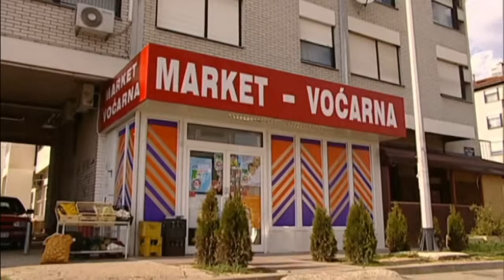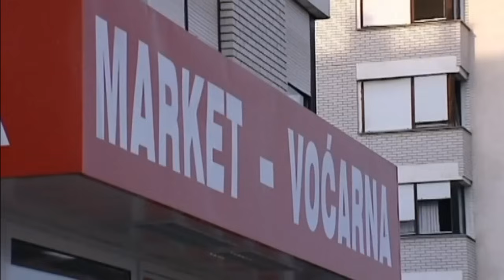Bibin Svijet | S03E11 | »Povratak Tate Fruka« | Humoristična serija | HD